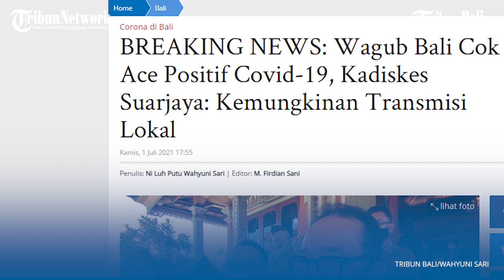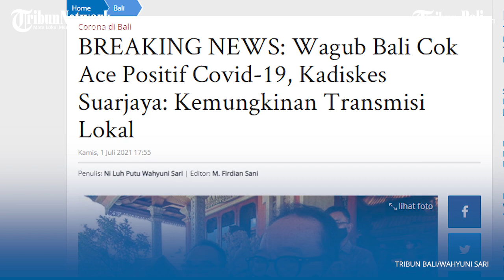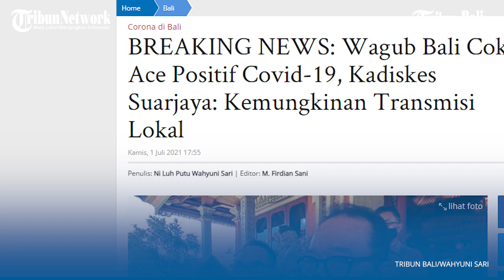Wagub Bali Cok Ace Positif Covid-19, Kadiskes Suarjaya: Kemungkinan Transmisi Lokal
Lagi salah satu pejabat di Bali terpapar virus Corona atau Covid-19. Pejabat tersebut yakni Wakil Gubernur Bali, Tjokorda Oka Artha Ardhana Sukawati atau yang akrab disebut dengan Cok Ace.

Hal tersebut dibenarkan oleh Kepala Dinas Kesehatan Provinsi Bali, dr. Ketut Suarjaya, pada Kamis 1 Juli 2021 sore.

Suarjaya mengatakan, Cok Ace sudah seminggu melakukan isolasi mandiri semenjak dikatakan positif Covid-19.

"Iya beliau isolasi mandiri dalam kondisi baik. Sudah seminggu (isolasi mandiri)," katanya.

Ia juga menjelaskan bahwa kemungkinan panglingsir Puri Ubud, Gianyar, tersebut terjangkit karena transmisi lokal.

"Aktivitas beliau kan padat kemungkinan transmisi lokal," terangnya.

(PRX)